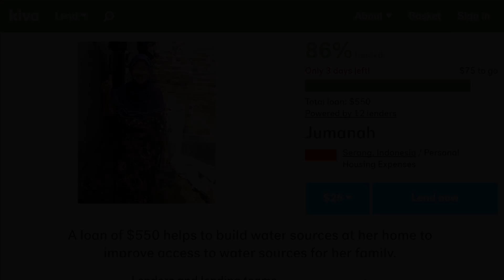me singing Under The Milky Way by The Church